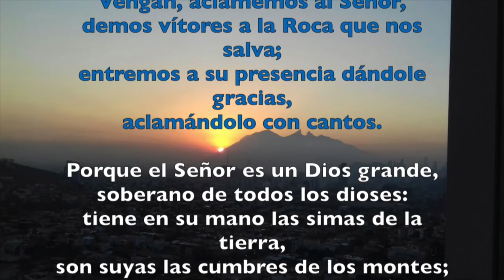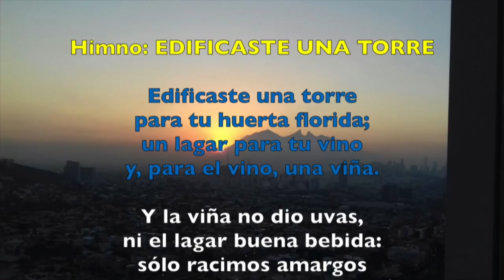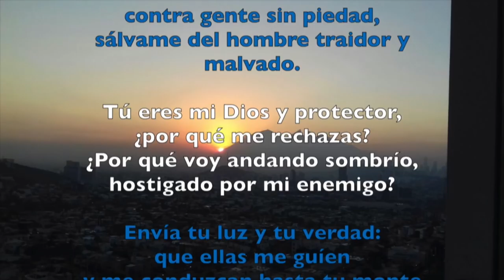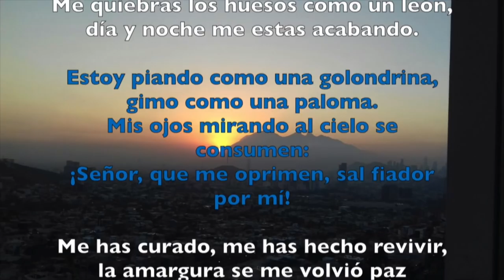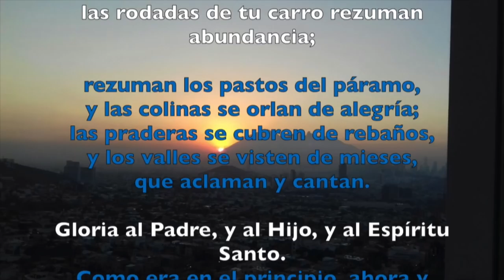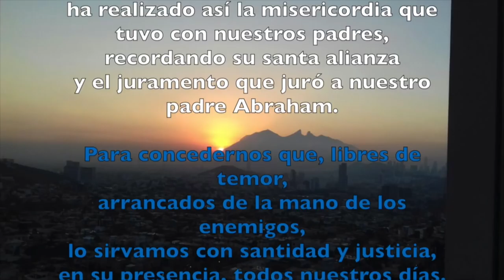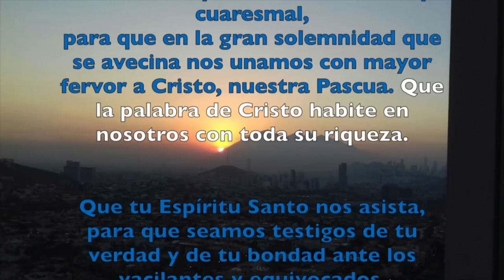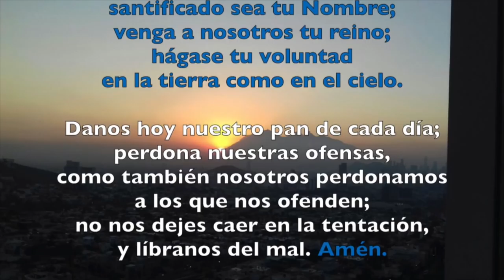LAUDES, MARTES 27 DE FEBRERO DEL 2018 | Padre Sam